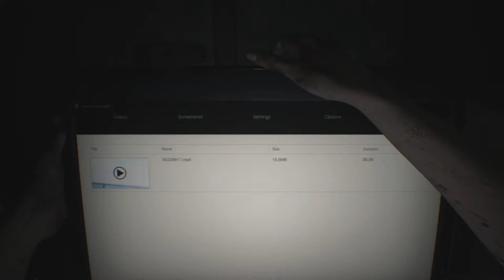Watching Movies on 8 Track • Resident Evil 7 Part 1 • Nap and Cuddles Gaming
Welcome to Nap and Cuddles Gaming!
Today Kyle's wife Kelsey joins in on the cuddling while we play Resident Evil 7!

Grab your favorite teddy for cuddling and join Kyle and Alex in our quest to play a ton of games! Make sure to take a bunch of naps inbetween!